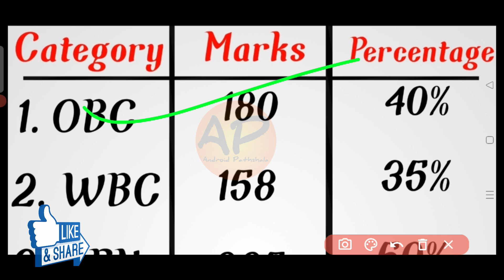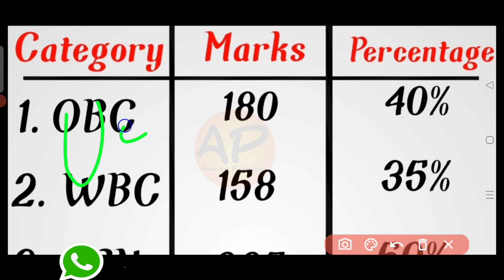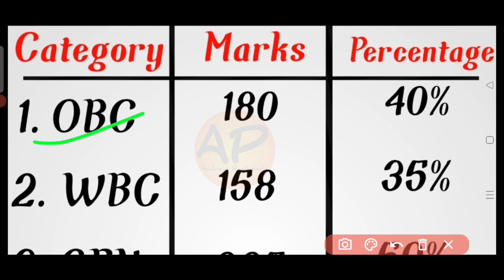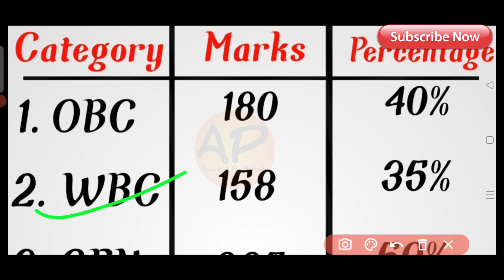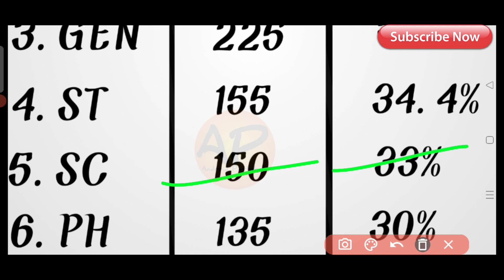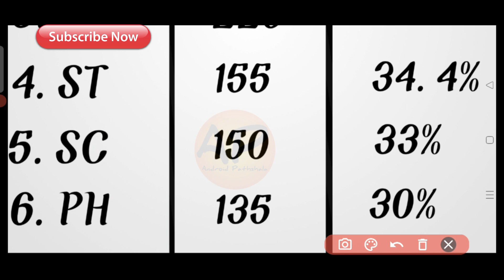Bihar D.El.Ed Entrance Exam Cut Off 2022, DElEd Category Wise Qualify Marks 2022, DElEd Cut Off 2022